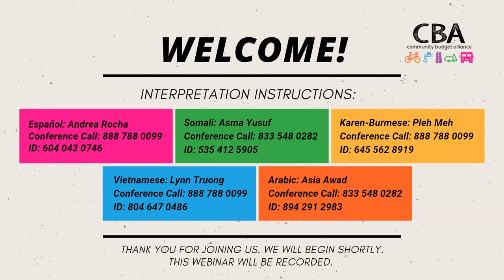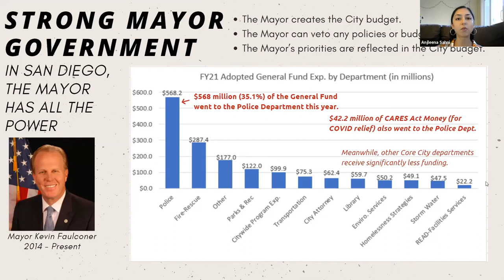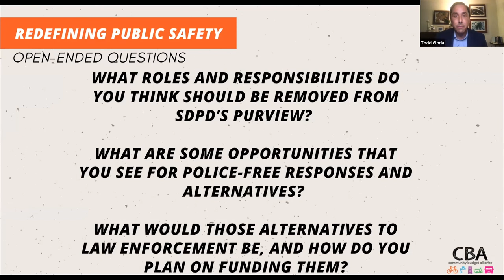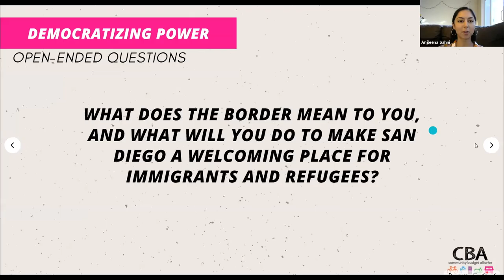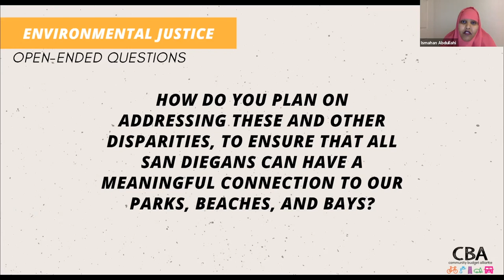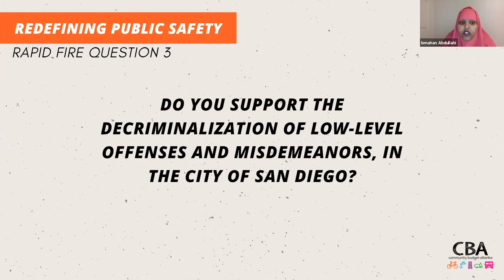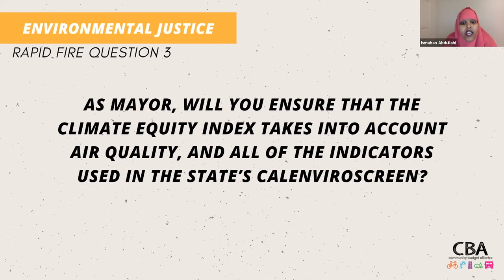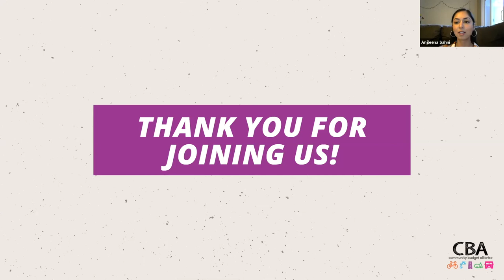CBA Mayoral Forum, September 23, 2020